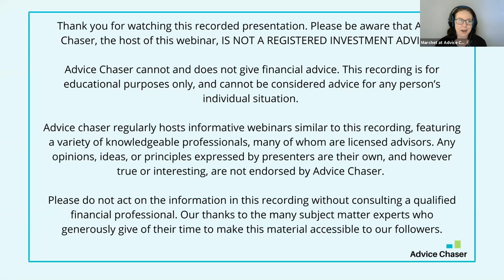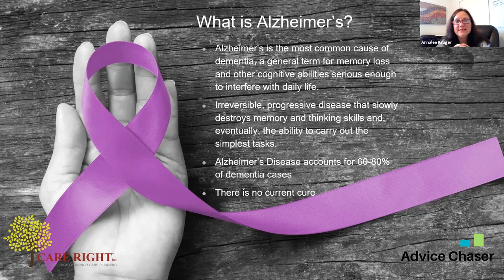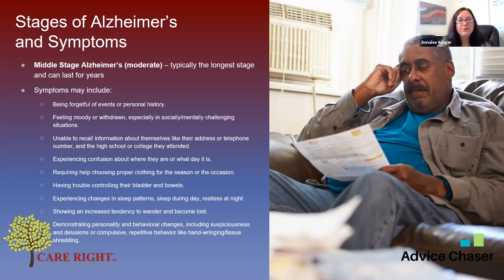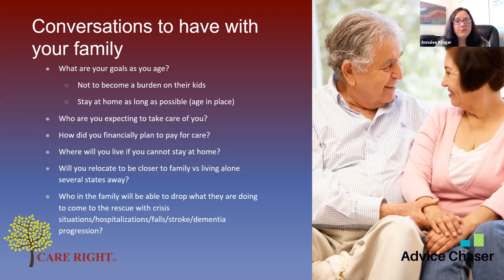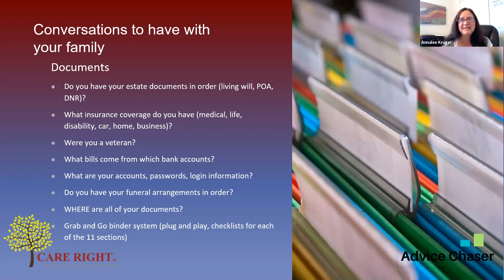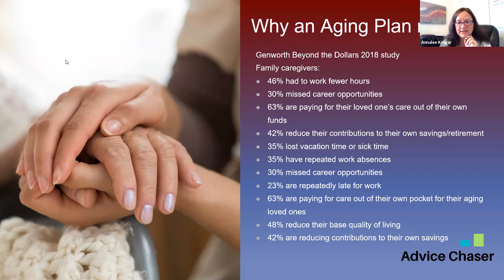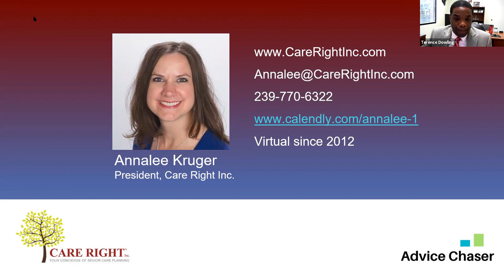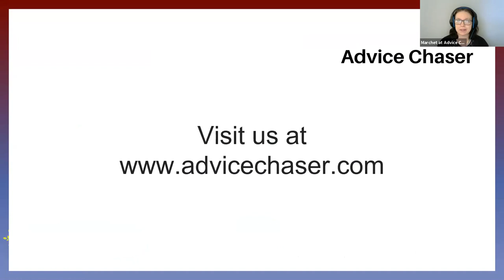Alzheimer's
What can a family do when they first hear the dreaded words, “Your mother has Alzheimer’s disease”? This webinar will address warning signs, expected progression, and steps a family can take to support a loved one with Alzheimer’s.